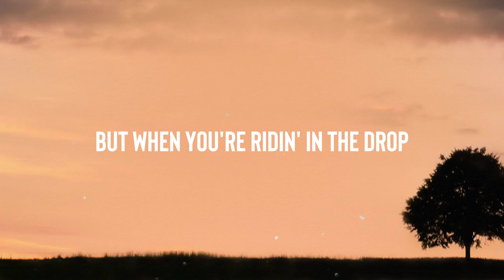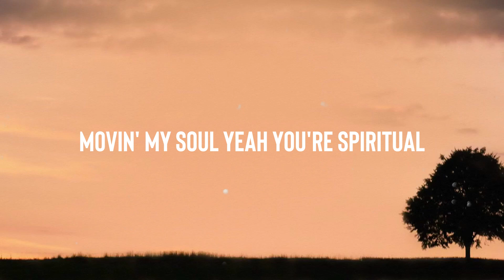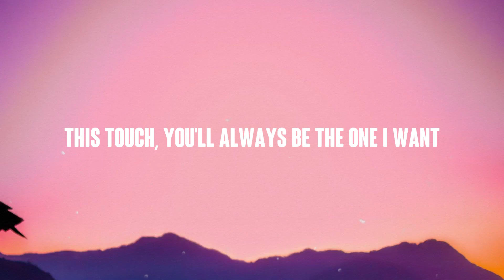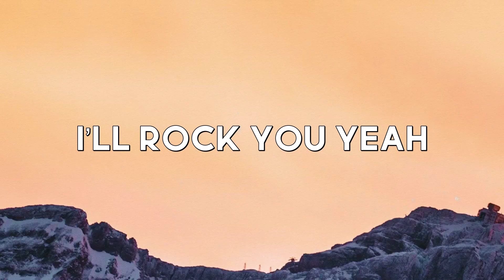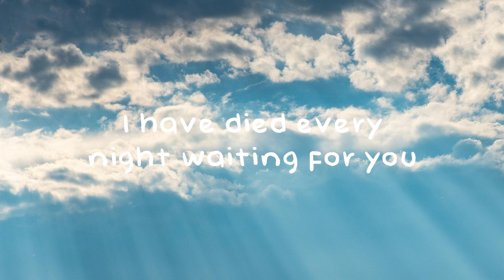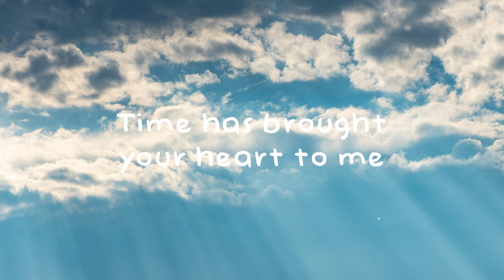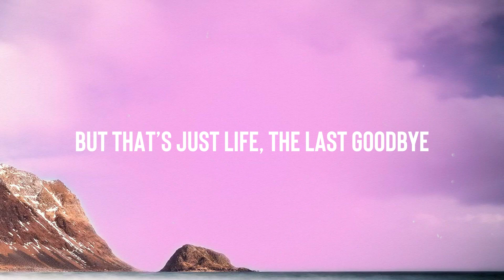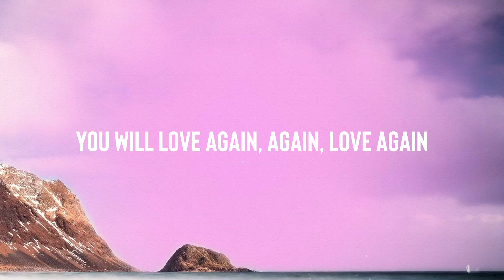No Brainer - DJ Khaled, Justin Bieber, Chance The Rapper, Quavo [Lyrics Video] 🥂